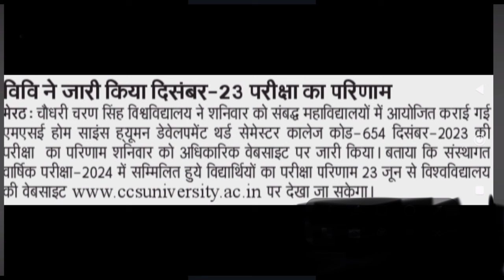College Exam 2024 || B.A/B.SC /B.COM New Exam Date 2024|| B.A/B.SC /B.COM New Time Table 2024